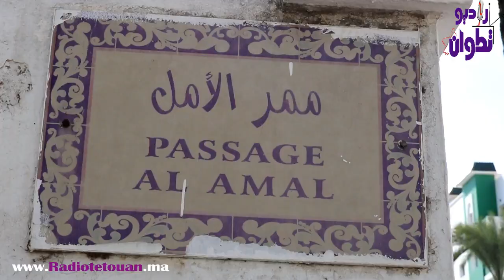شاب يسهر على نظافة وتزيين زُقاق في تطوان